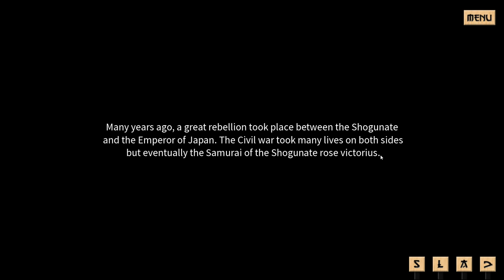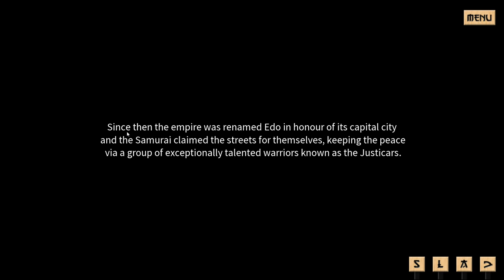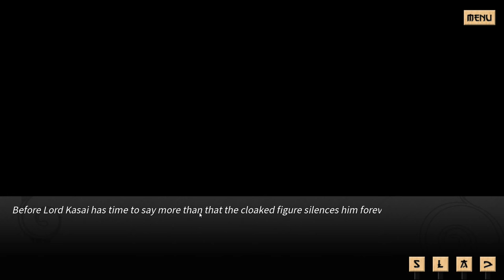The Sword of Asumi: Part 1 Undercover Ninja School Girl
Developed by Dharker Studio,

Synopsis:
Take on the role of Asumi, a new warrior for the people of Edo. As Asumi, you must root out a rebel from within a prestigious samurai academy. Now the assassin must walk in the light for all to see.